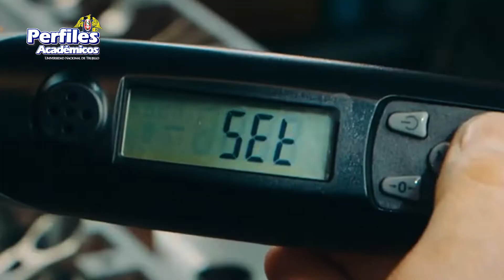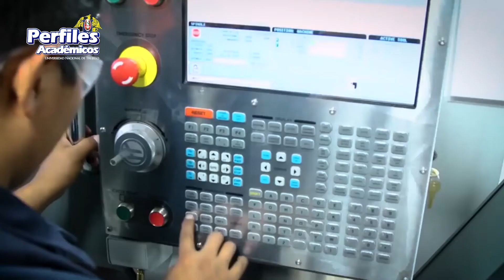27.01.2022 Perfiles Profesionales: Escuela de Ingeniería Mecánica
Conozcamos el perfil académico de la Escuela Profesional de Ingeniería Mecánica, perteneciente a la Facultad de Ingeniería de la Universidad Nacional de Trujillo.